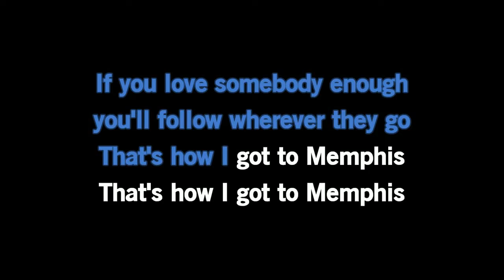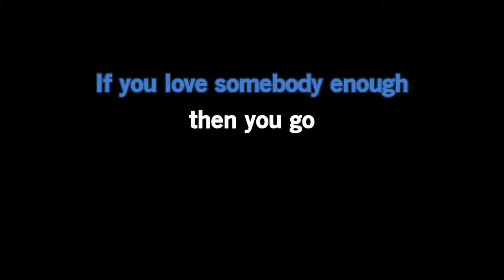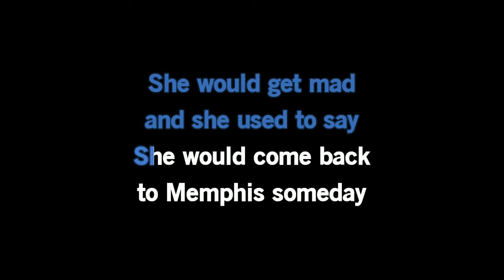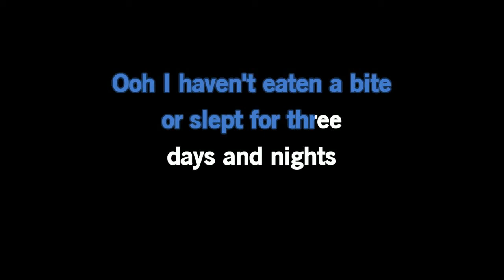Deryl Dodd That's How I Got To Memphis